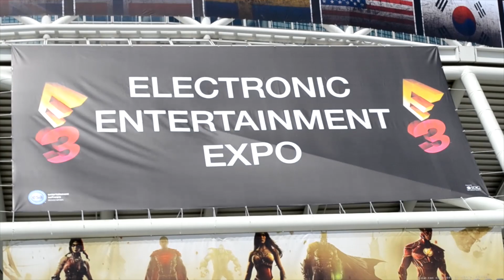Win a trip to E3 to play Destiny!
We've teamed up with Activision and Bungie to offer you the chance to be one of the first in the world to play Destiny - at E3 in LA!

This is your chance for you and a friend to be part of the PlayStation Fireteam to get hands on with Destiny at E3 in Los Angeles. You and you friend will be accompanied by PlayStation Access as we chronicle your journey to be one of the first people to get hands on with Destiny at E3. You will get the chance to fly to LA for four nights stay - attend the PlayStation Conference, visit the E3 Expo and get hands on with Destiny, along with meeting some of the team from Bungie. Five hundred lucky runners up will win access to the upcoming beta. Beta will be available in summer 2014.

Flight to E3
Accomodation in LA
Access to the E3 show floor
Hands on with Destiny
Meet and Greet with Bungie
Become the PlayStation Access eyes on the ground and report back on your experience

To enter you must follow @Destinythegame and @PlayStationUK on Twitter and tweet the below before 5pm BST on 9th May.

"@Destinythegame I have the perfect PS4Fireteam to get hands on with Destiny at E3 along with @PlayStation_UK"